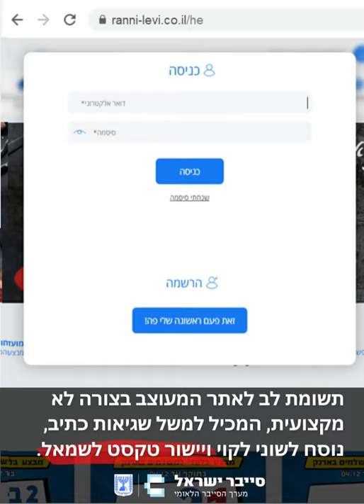הטיפים של בזק בינלאומי לשבוע הגנת הסייבר - טיפ#5